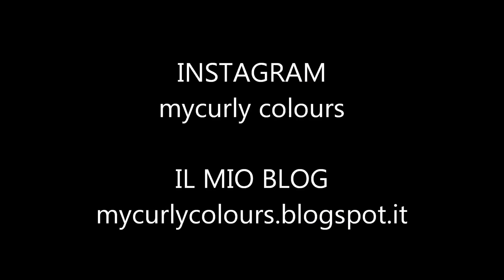Le prime brutte sorprese del 2015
Ciao!!! Dopo le prime belle sorprese dell'anno eccoci oggi con le brutte ;-) Per fortuna solo un prodotto è una grossa delusione! Altri due spero di riuscire ad utilizzare in modo alternativo, anzi fatemi sapere se avete suggerimenti a tal proposito o ditemi le vostre brutte sorprese! Un bacio, Lara

Prodotti citati:

- Balsamo labbra Bottega Verde € 3,00 scontati - Bottega Verde -
- Burro labbra BioThai regalo - centro estetico Aromatica Cattolica - Outrageous Mascara Sephora scontato € 7,50 - sito Sephora -
- Maschera Balsamica Bofficina Toscana € 10,90 - Farmacia Natura

Se vuoi mandarmi un’email, scrivi a